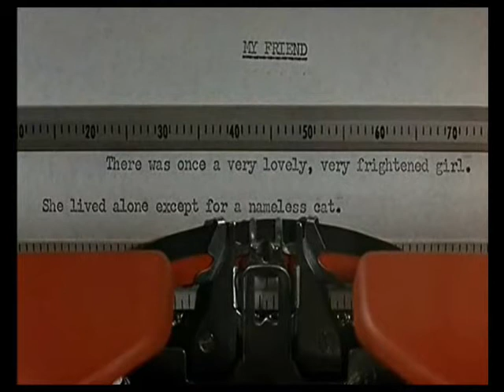Desayuno con diamantes (1961)